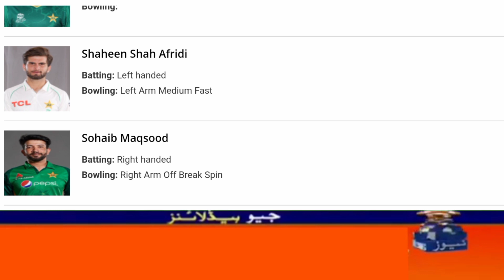آسٹریلیا کے خلاف ون ڈے میچ کی پلیئنگ الیون کا اعلان بابر اعظم کی جگہ محمد عامر کو لانے کا فیصلہ